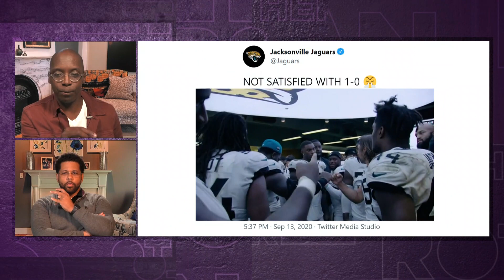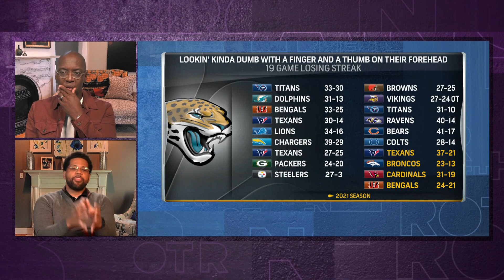Meyer learning talent doesn't guarantee success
Urban Meyer and the winless Jaguars may be working hard, but that doesn't guarantee anything in the NFL, and Michael Holley and Michael Smith aren't entirely sure that Meyer is built to withstand the entire process.